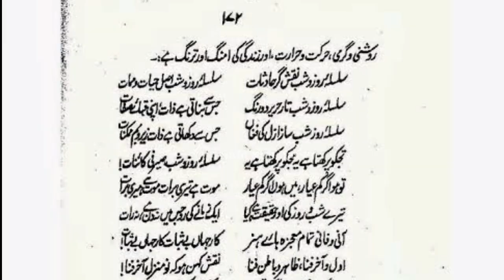Top 10 Most Beautiful Mosque in the World 2023 |दुनिया की 10 सबसे खूबसूरत मस्जिदें |Info with Hassan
दुनिया की 10 सबसे खूबसूरत मस्जिदें
Info@Adil, 10 Famous Mosques of Pakistan, Shah Faisal Mosque History, Historical Mosque in Pakistan, Biggest mosque in the world, Faisal Masjid History, Badshahi Mosque Lahore, Pakistan Biggest Mosque, Biggest Mosque in The World, Masjid Nabvi Adhan, Masjid Haram, Islamic Video, Famous Mosque in The World,
info with Hassan
largest mosques, largest masjids, gravity, mosque